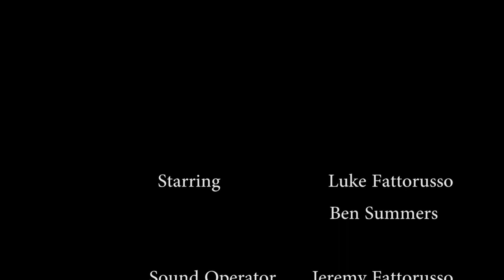Star Fleet 3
Nope That's a Toe is Jonny D'Acunto, Luke Fattorusso, Avery Paty, and Ben Summers.

Written And Directed By Avery Paty

Edited by Ben Summers

Space Trip by SnakeForcePictures

Credit Music by TayZaro

Making first contact. This is their mission. Star Fleet 3 will fulfill its duty through time and space, whatever the cost.